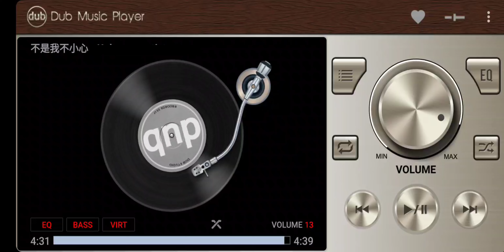不是我不小心